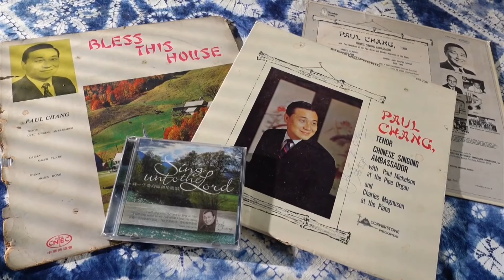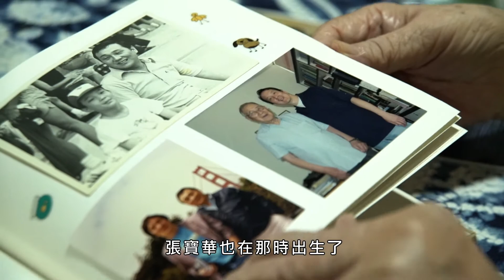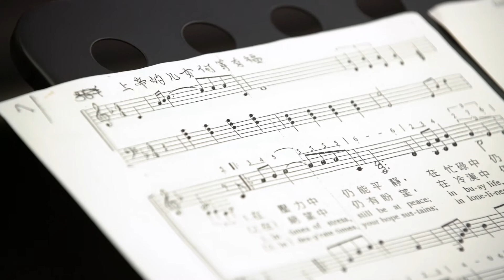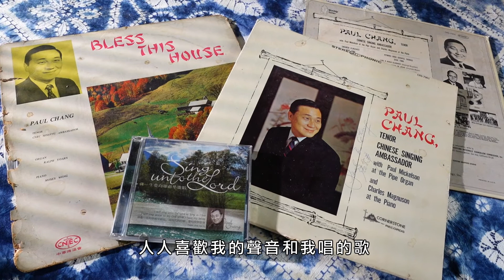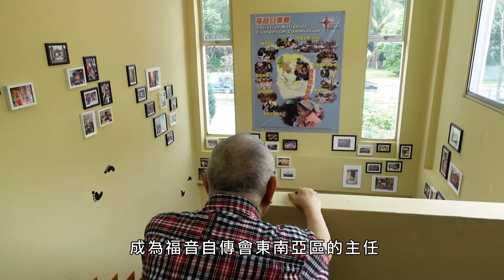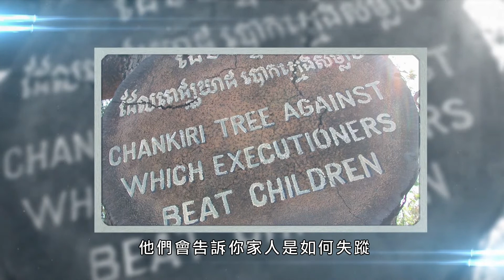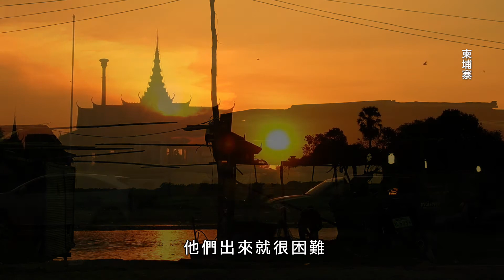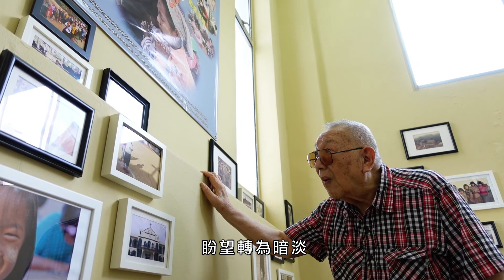恩雨之聲香港版 《我要繼續唱下去》張寶華牧師 - 粵語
1958年，張寶華牧師在香港神學畢業，再到美國進修音樂。結婚之後，他帶著妻兒在美加巡迴獻唱詩歌佈道。1970年代，他回港服侍，再到新加坡的差傳機構開拓東南亞宣教事工，今天年青一代延續他的宣教夢，把詩歌繼續唱下去。